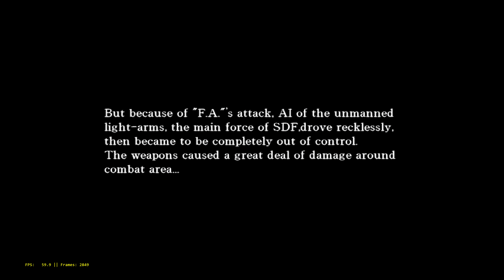Flycast - Border Down - Sound volume fadeout bug fixed + more games fixed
We backported a hack that was implemented in the original nullDC that fixes an EG volume fadeout bug that happens in a lot of games, including the game Border Down that is being demonstrated here. This fadeout usually happens during intro sequences at the start of a game.

Here is a list of the games which suffer from this issue (the ones we have been able to find so far at least) and should now be fixed by way of automatic detection / applying of this hack -

Border Down (intro)
Chaos Field (intro)
Death Crimson OX
Fatal Fury MOTW (intro)
Jet Grind Radio (title)
Last Blade 2 (intro)
Musapey's Choco Marker (title)
Napple Tale (title screen)
Phantasy Star Online 1+2 (title + first FMV)
Psyvariar 2 (intro)
Puyo Puyo Fever (intro)
Radirgy (intro)
Segagaga (intro)
Sonic Shuffle (intro)
Trigger Heart Exelica (intro)
Trizeal (ship launch sequence)
WWF Royal Rumble (FMV intro)